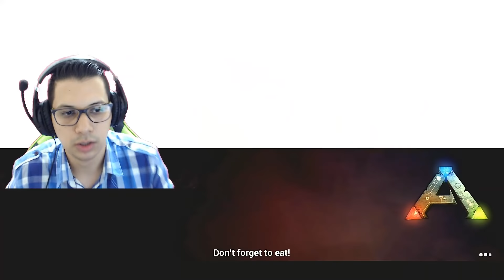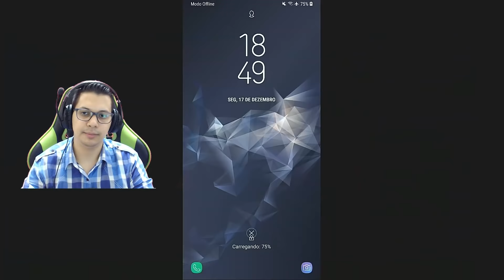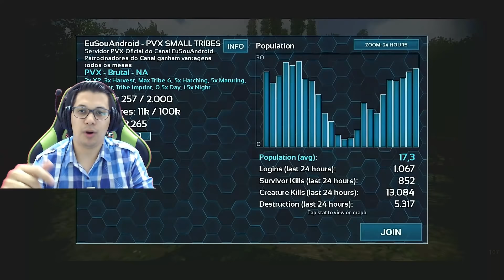Transferência de Server ARK MOBILE - Testei e deu RUIM, mas FUNCIONA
🐙Adquira dinos, level e outros recursos fazendo uma doação para o canal, saiba mais

💲 Gostou do vídeo? Me ajude a manter meu trabalho doando R$ 7,99.